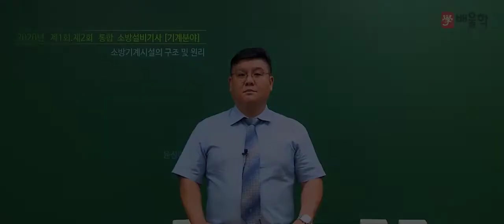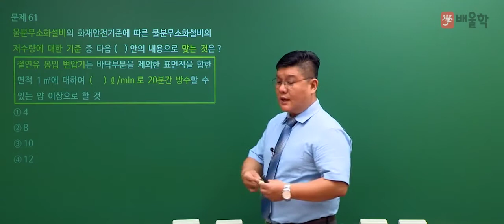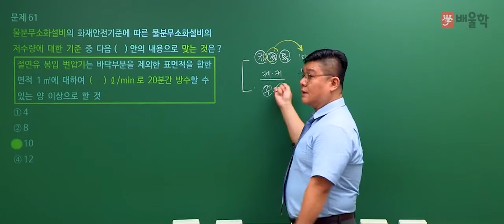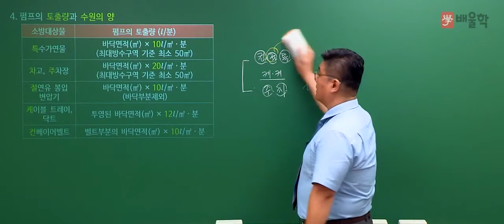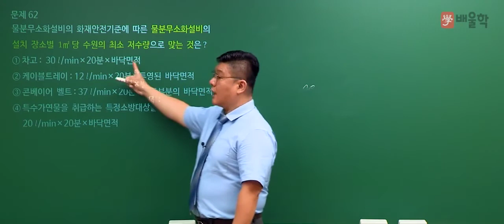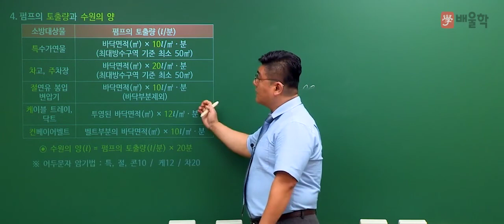[소방설비기사 기계] 2020년 통합 1,2회 필기 기출 풀이 4과목 소방기계시설의 구조 및 원리 - 윤정현 교수님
핵심만 짚어 단기합격을 완성하는 소방 베테랑 윤정현 교수님의
2020년 통합 1,2회 소방설비기사 기계 필기 4과목. 소방기계시설의 구조 및 원리 기출문제 해설 강의!

15년 경력 단기합격 마스터, 윤정현 교수님의 정확하고 명쾌한 해설을 통해